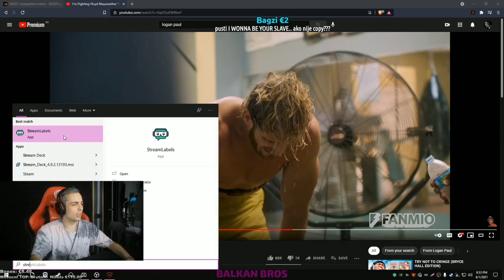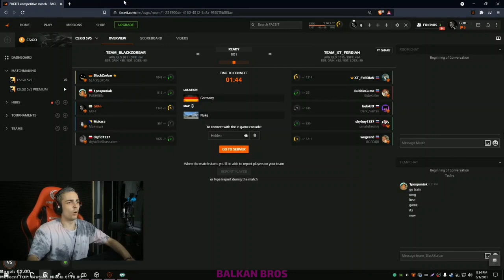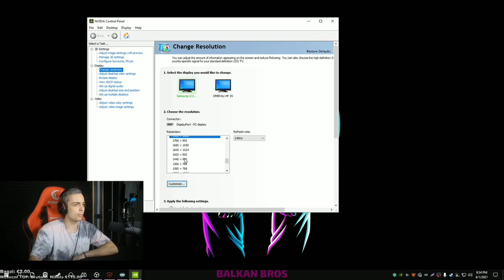GUH REAKCIJA NA TRILER FLOYD MAYWEATHER VS LOGAN PAUL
Ako znate neki zanimljivi trenutak koji nisam klipovao pisite u komentarima.